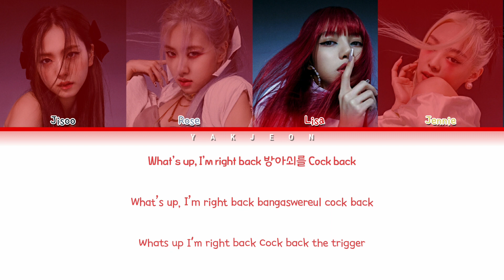BLACKPINK - How You Like That | (Color Coded Lyrics Eng/Rom/Han)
➝ Artist: BLACKPINK (블랙핑크)
➝ Song: How You Like That
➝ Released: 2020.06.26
➝ Album: Pre-Release Single 'How You Like That'